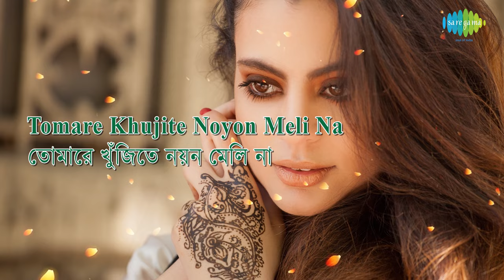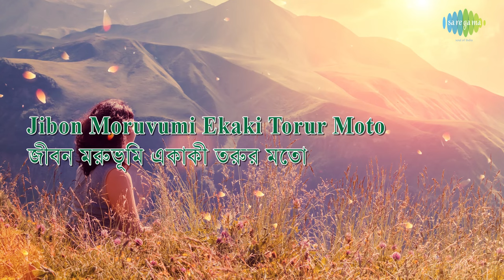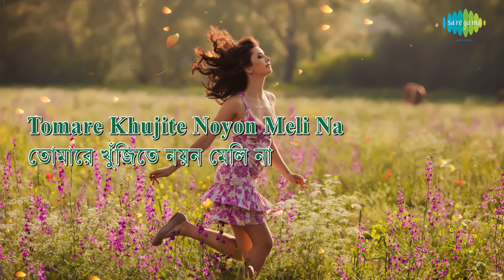Bhalobasi Bolei With Lyrics | Haimanti Sukla | Chayanika | Salil Chowdhury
Bhalobasi Bolei with lyrics sung by Haimanti Sukla from the album

Song: Bhalobasi Bolei
Album Title: Chayanika
Artist: Haimanti Sukla
Music Director: Salil Chowdhury
Lyricist: Salil Chowdhury